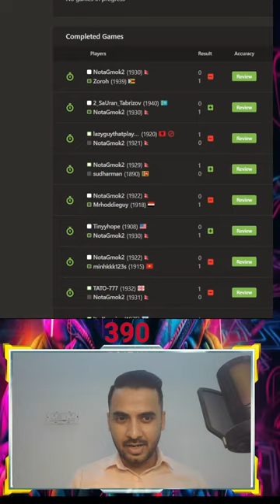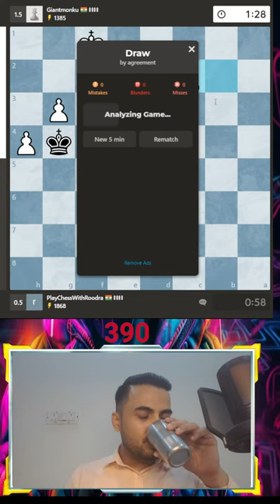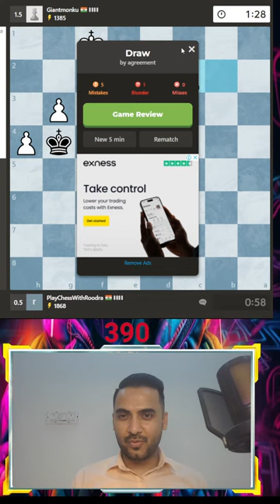Monday Night Chess With Subscribers|| Day 33 || ELO 2000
PlayChessWithRoodra

Playing Chess and Puzzles and analyzing my own games.

📌 How to Participate:

If you want to play a game with the host just mention your chess.com username in the chat and be ready when the stream starts.

Submit your chess-related questions in the chat.

Share your own chess experiences and strategies with the community.

📝 Note: This stream will be archived for later viewing on our channel.

Chess livestream
Interactive gaming
Viewer participation
Live chess match
Chess strategy
Grandmaster moves
Chess tactics live
Online chess community
Chessboard showdown